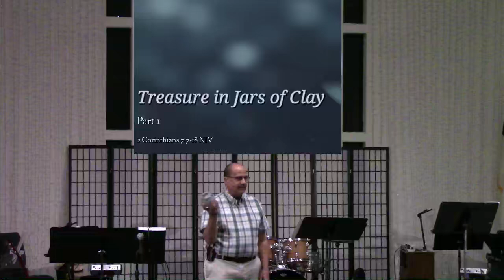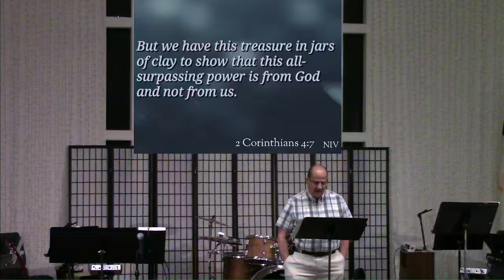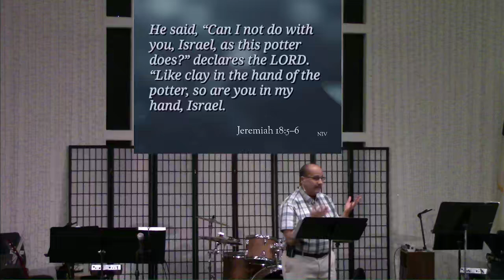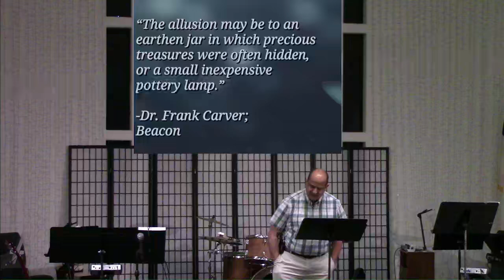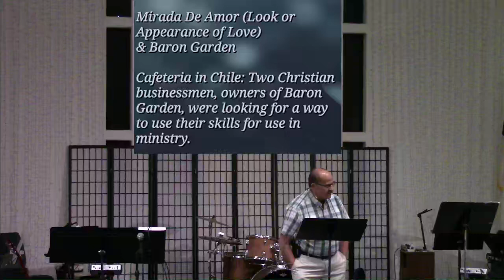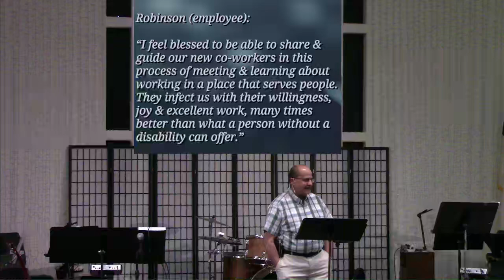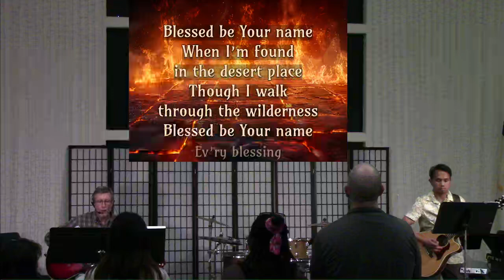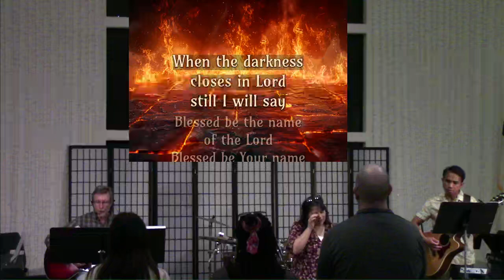Sunday Service | Treasure in Jars of Clay | Sunnyside Church of the Nazarene | July 7th, 2024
Sunday Service | Treasure in Jars of Clay | Sunnyside Church of the Nazarene | July 7th, 2024 | Pastor Craig Beals